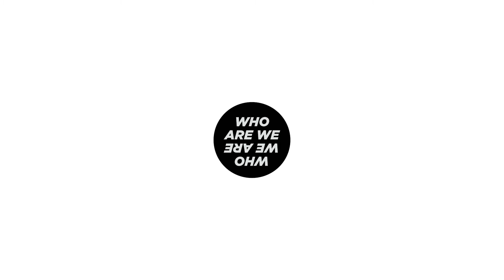Berke Can Özcan's "Mountains are Mountains" Teaser #5 Low Tide and High Tide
[BD012] 12“ vinyl & digital
Berke Can Ozcan – Mountains Are Mountains (LP)
bohemian drips (vinyl) & Who Are We Who We Are (digital).

Excerpt from the song "Low Tide and High Tide".

"Mountains Are Mountains" is a solo album that presents the sound of many moments scattered all over a period of Berke Can Özcan's personal time on this planet. He is a drummer, composer, writer, producer who keeps experimenting with all that is available to his one ear. Gongs, aquadrums, a vibraphone, a steel drum, a prepared piano, a vintage harmonium which smells exactly like a vintage harmonium, log drums, kalimbas, as well as his self-made instruments made of old keys, soda caps, flower pots, bamboos, the most lousy-looking pedestal fan in the world, bicycle bells, straw brooms, old toys, garden hoses and Buddhist-prayer playing machines are all played by himself.

All sounds were constructed by – or at least decorated with – sadness, passion, agony, curiosity, excitement, loneliness, bliss, nostalgia, bitterness, joy, whatever you and I and he knew that could be experienced. "Mountains Are Mountains" is yours to taste.